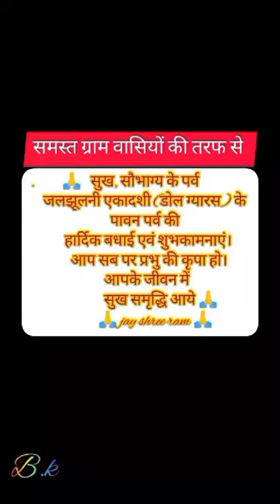तला बावड़ी धाम सरकार उनारसी कला के शनिबार के दर्शन